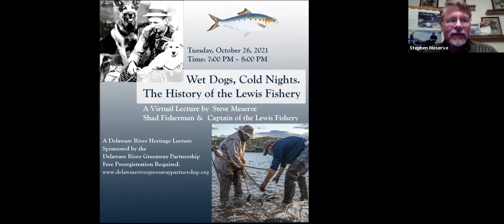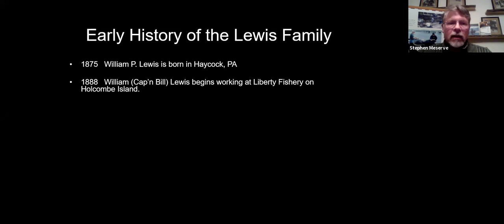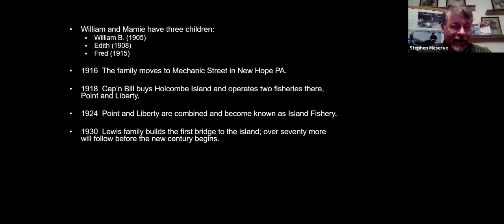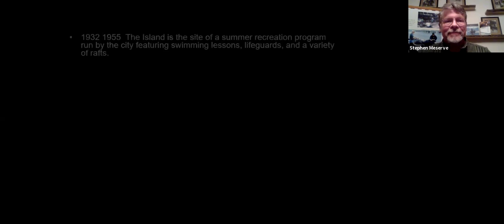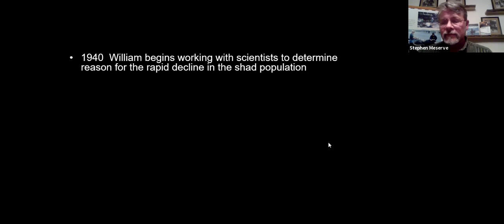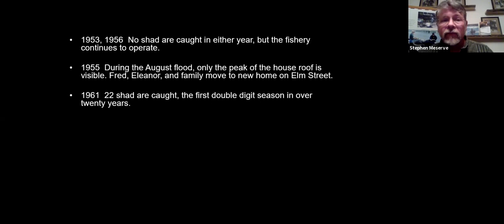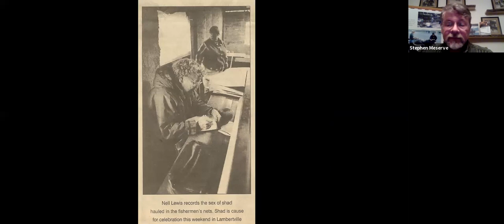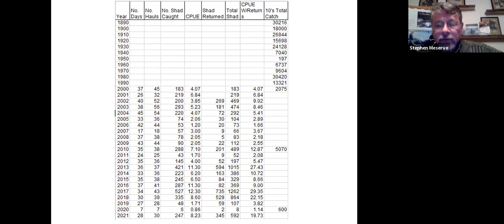Wet Dogs, Cold Nights. The History of the Lewis Fishery Presented by Steve Meserve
Steve Meserve discusses the 130-year-old shad fishery in Lambertville, NJ, the last of its kind on the Delaware River. Driving over the New Hope-Lambertville Bridge in the early evening, often there are volunteers with shad nets near the Fishery’s white fishing cottage seining for shad in the river. Learn about what things have changed with the fishery, what has stayed the same, and where the things are headed for in the future.

Interesting Fact 1: The Lewis Fishery collects valuable data to share with regulatory agencies about their catches. For example the 2021 NJ DEP report

Interesting Fact 2: Several documentaries have been made about the Fishery including a feature episode of Bizarre Foods with Andrew Zimmern. Google “Philadelphia Shad Cakes Krak & Kishke” to view the show. Many stories have also been written about the history and operation of the Fishery. Read a piece published in April 2021

Steve is a fourth-generation shad fisherman and the captain of the Lewis Fishery in Lambertville, NJ. For 45 years he has been active in keeping the tradition and stewardship of the Fishery alive and relevant. Along with activities directly associated with the Fishery, he also shares his knowledge and experience by giving talks to groups ranging from scouts, college students, historic society members, and the Delaware River Basin Commission. Steve has also presented at the Smithsonian Folklife Festival. By day, Steve works in IT, currently as a business analyst.

Recording was made in 2021.

This talk, one in a series, open to the public and free of charge, was sponsored by the Delaware River Greenway Partnership, (DRGP), about different aspects of the cultural, recreational, and natural heritage of the Delaware River. An environmental nonprofit, DRGP supports the Delaware River Scenic Byway, the Lower Delaware Wild & Scenic River River, the Delaware River Water Trail, and the Delaware River Heritage Trail.